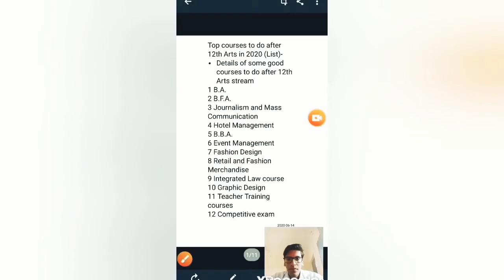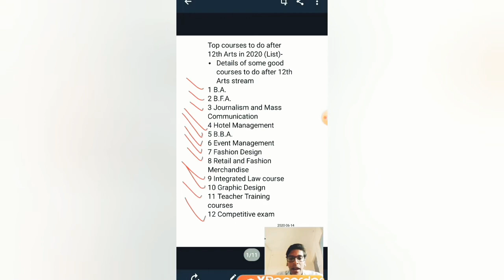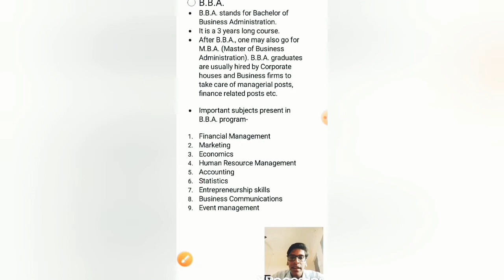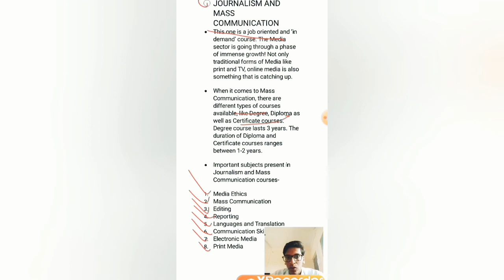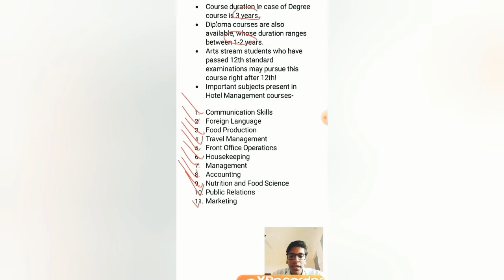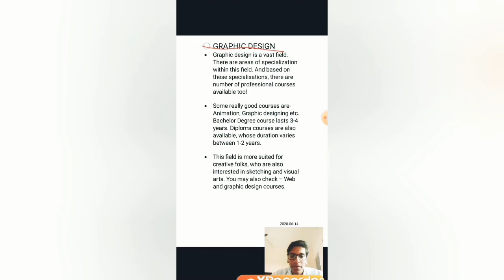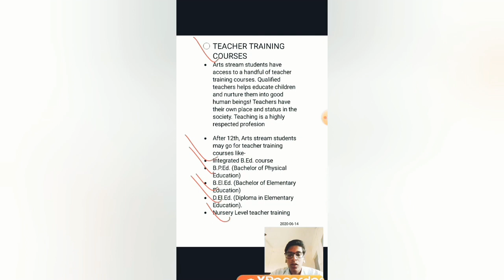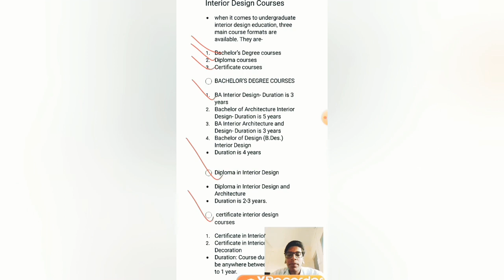Top and best Career options after 12th arts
Top trend and courses available after 12th arts student in marathi.